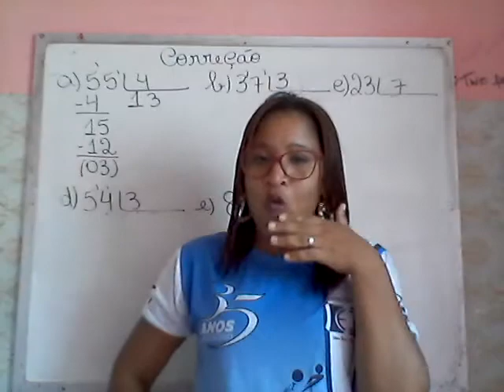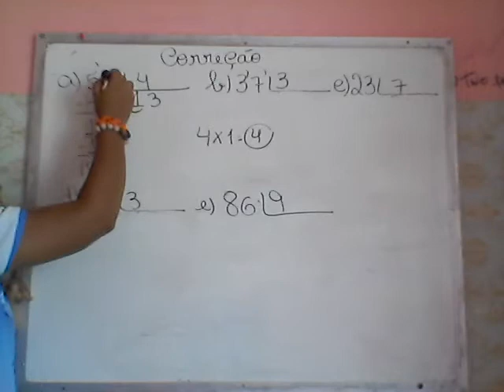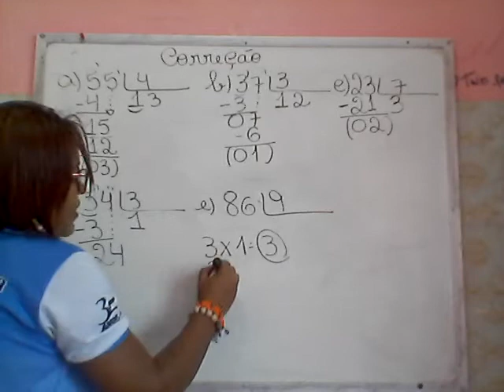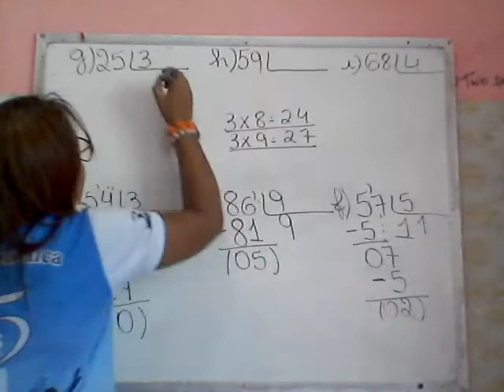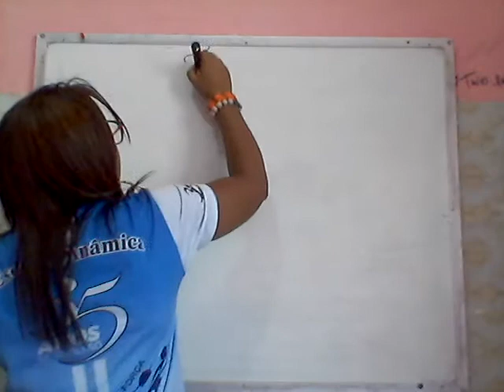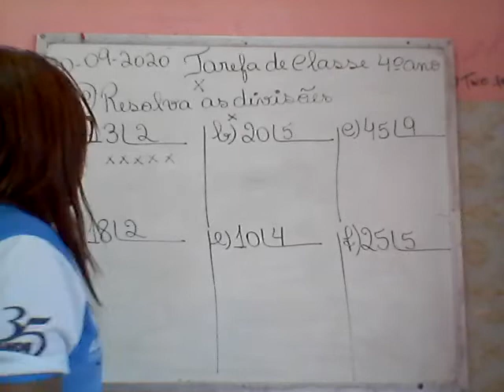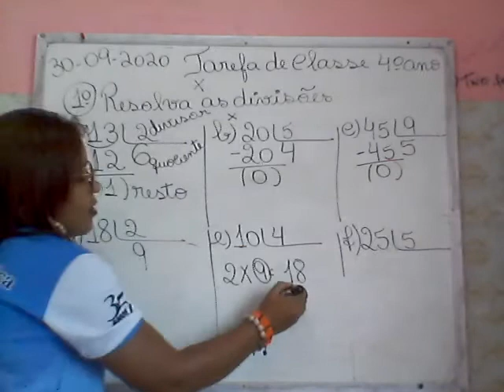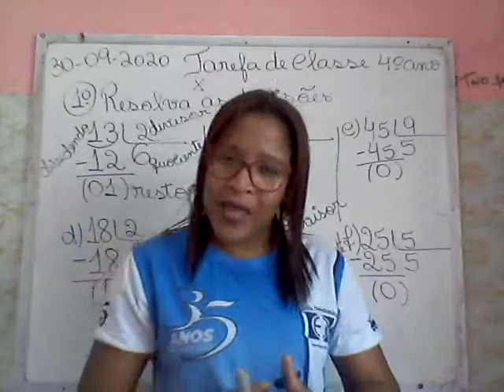Aula de Matemática 4º ANO 30.09.2020 Prof. Fabiana